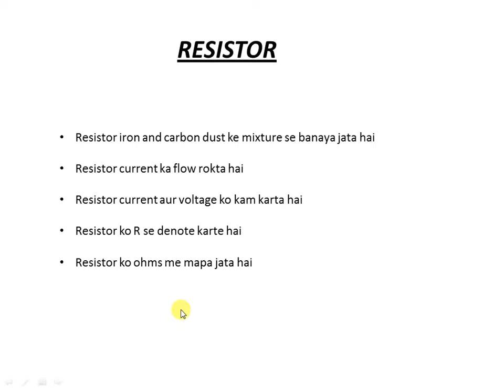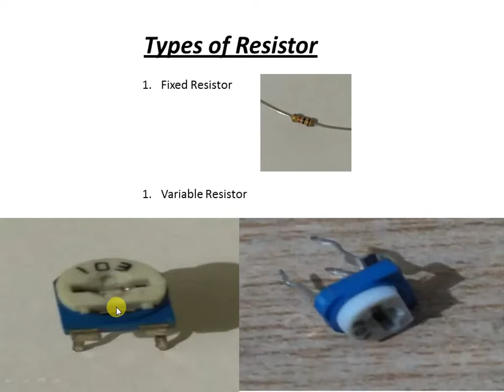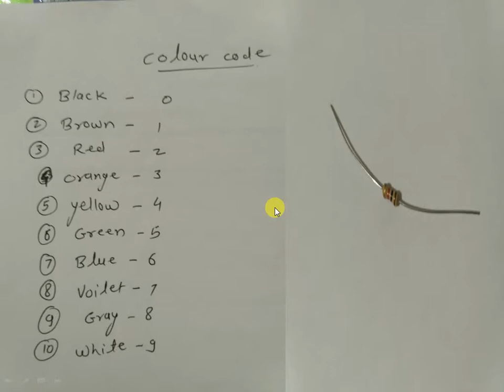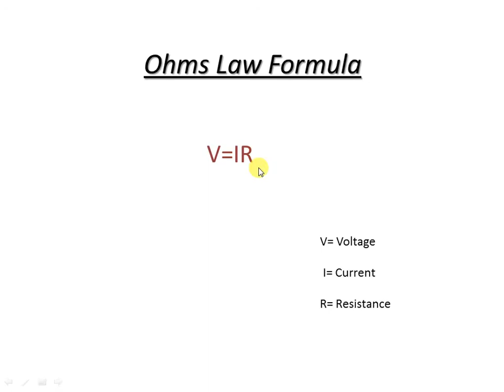What is a resistor and types of resistor in hindi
Hello dosto please subscribe my channel and press the bell icon for more updates. is video me maine resistor ke bare me bataya hai uske types ..uske upr dikhne vale colour bands kya hote hai ye sab bataya hai umeed krta hu ye sab jankari apko pasand aayegi.